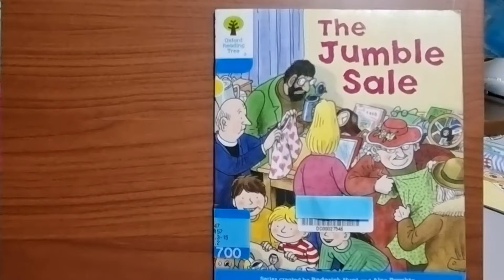The Jumble Sale. ort3